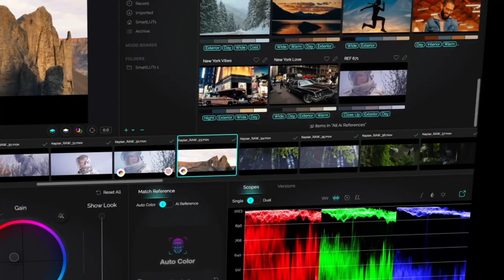Color Grading Masterclass 101 PROMO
Are you interested in learning about color grading and would like to know more about it without necessarily taking the path of becoming a professional colorist? Are you a cinematographer, a filmmaker, a content creator, or an editor who wants to complement your skill with knowledge of digital image manipulation that was in the past reserved only for those working in high-end post-production? Have you been curious about color grading but did not have time or did not have the desire to learn how to use Davinci Resolve. Are you happy to stay working with Adobe Premiere or Final Cut Pro? If any of the above applies to you - then this is training for you.